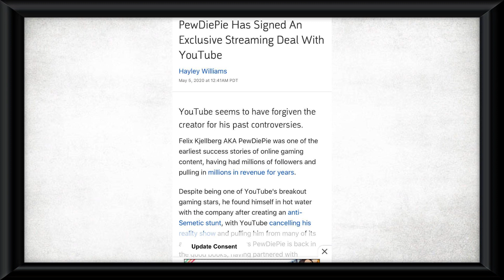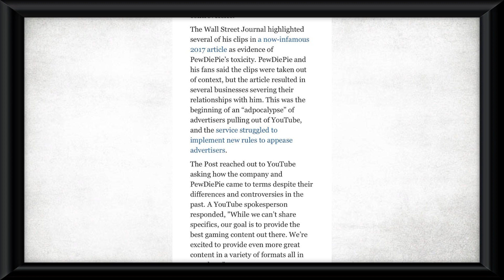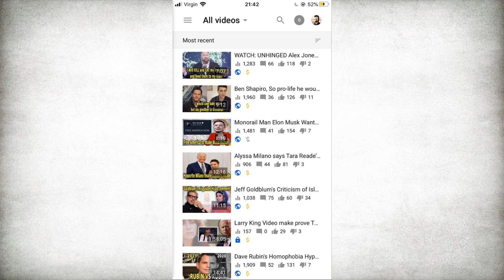YouTube REWARDS PewDiePie for controversies by giving him exclusive live-streaming deal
Disucssing YouTube's decision to reward PewDiePie with an exclusive live-streaming deal despite his controversial past.